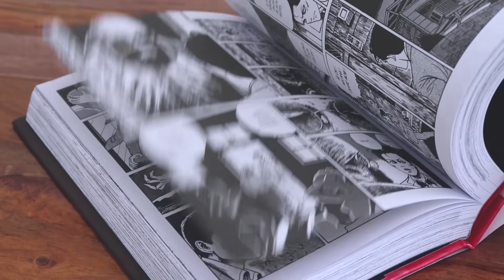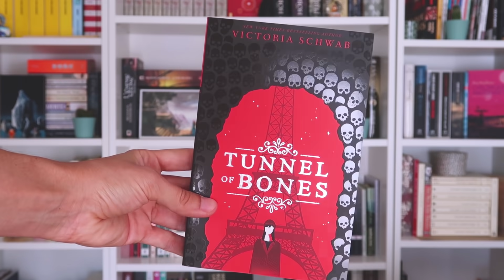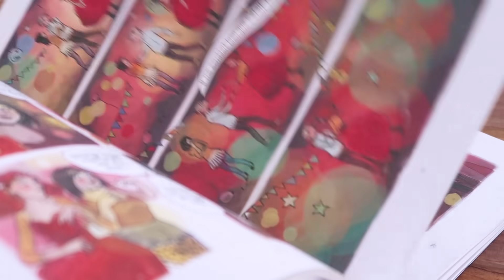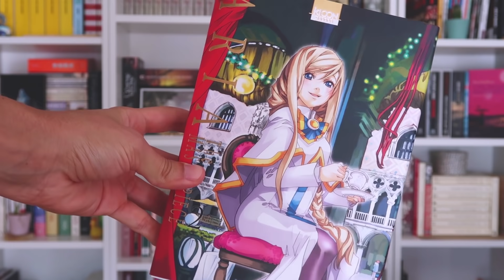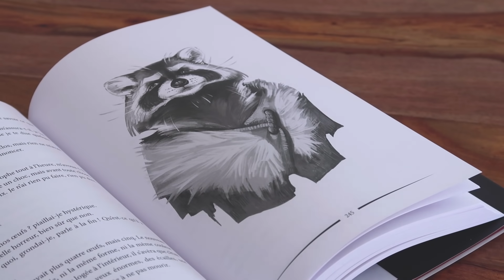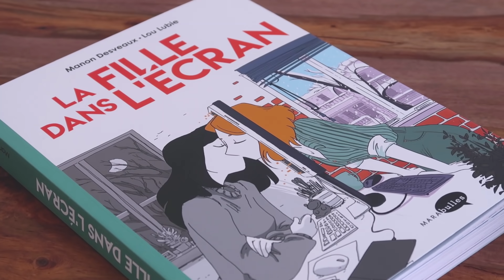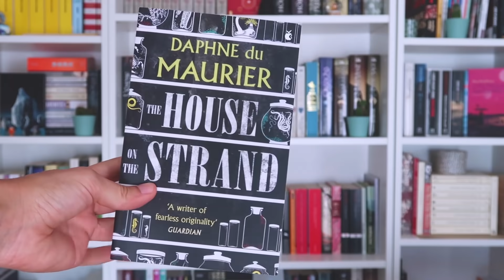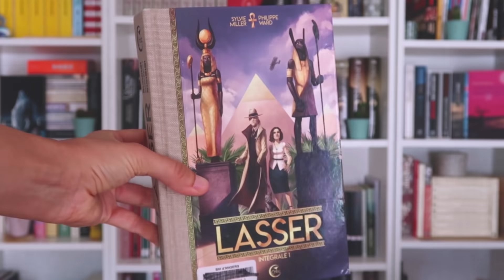✨ Ma PAL pour le PUMPKIN AUTUMN CHALLENGE ! 🎃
Chaque année, il est attendu tel la venue du messie. Chaque année, bah il nous déçoit vraiment pas et on est trop content.e.s.
Je vous présente ma PAL gargantuesque (à mon humble avis de lectrice pas très rapide) pour le Pumpkin Autumn Challenge 2021 ! 👻

🔗 // LES LIENS

⌛ // TIMECODES

00:00 | Introduction
02:16 | Automne frissonnant
06:20 | Automne douceur de vivre
11:34 | Automne enchanteur
15:34 | Automne des mystères
22:43 | A bientôt !

🎃 // + DE VIDÉOS PUMPKIN

🎧 // MUSIQUE

🦄 // QUI SUIS-JE ?